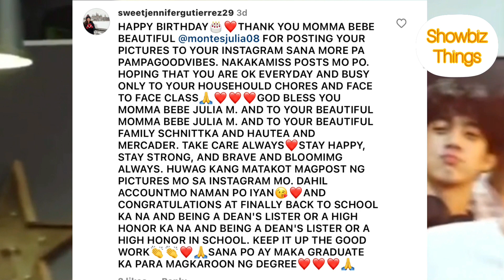Julia Montes, Sinurpresa ni Coco sa 28th Birthday!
Julia Montes, Sinurpresa ni Coco sa 28th Birthday! Panoorin ang buong video.